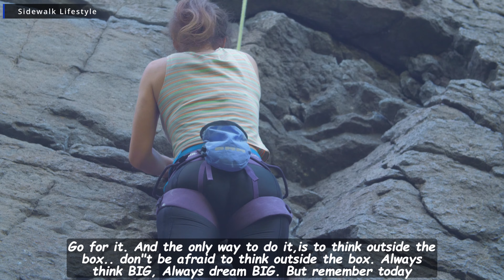Don't be AFRAID to try AND don't be scared to FAIL. Best Motivation 2022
Don't be AFRAID to try and don't be scared to fail is always a push to attend successes in Life, The best Motivation needed to succeed in life. From the stables of Sidewalk Lifestyle Channel,